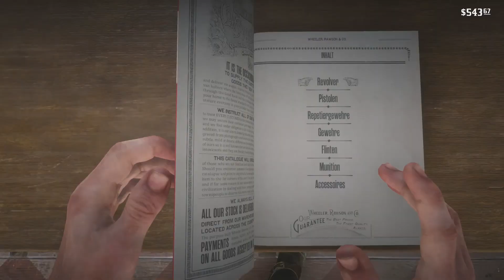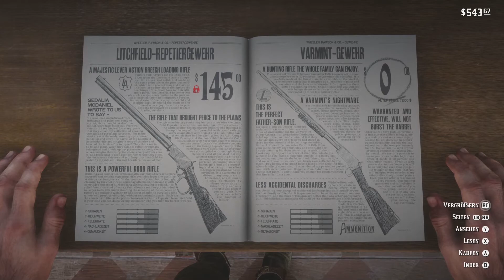RED DEAD REDEMPTION 2 #037 - Kleines bisschen Leichenschändung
Lets Play RED DEAD REDEMPTION 2 [XBOX One X]  :)

Nachdem es mit dem alten Upload soviel Sound-Probleme gab, habe ich das Lets Play nochmal von vorne angefangen.
Ist also ein kompletter Re-Upload

🔔 Aktiviere die Glocke um nichts zu verpassen!

Aktueller Release-Plan:
- RDR2: Jeden Tag um 18 Uhr
- Assassins Creed Odyssey: Jeden zweiten Tag um 20 Uhr
- FIFA 19: Jeden zweiten Tag um 20 Uhr
- Just Cause 4: abwechselnd mit FIFA/AC